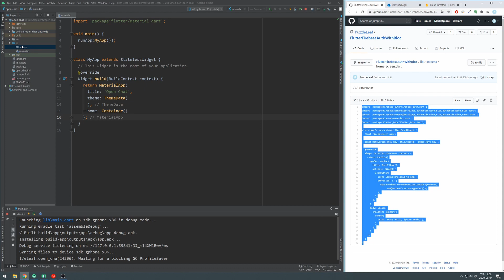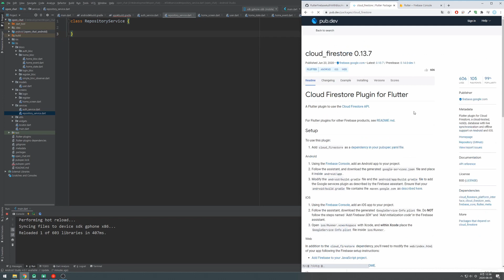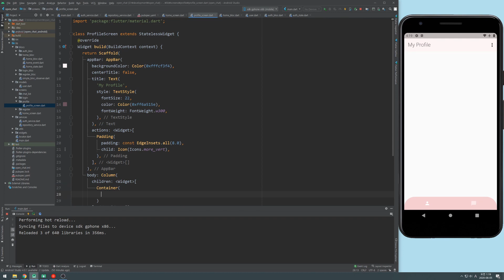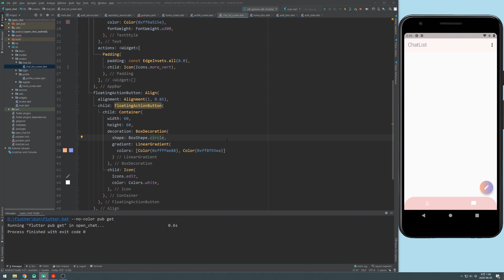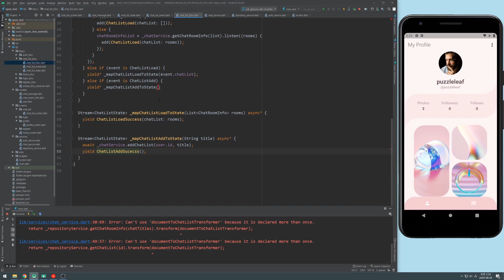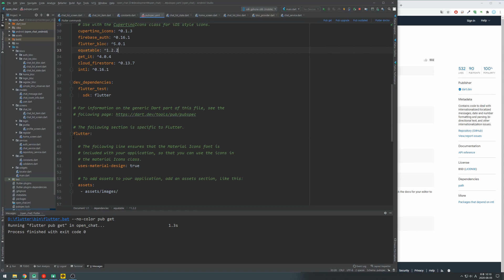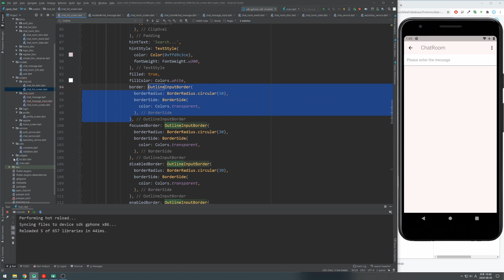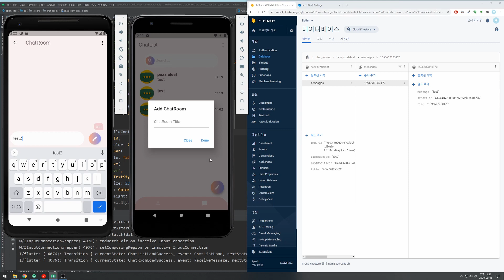Flutter Firebase Open Chat, Auth Base with Bloc - Speed Code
▶SourceCode
* Github

▶Reference
* Design

▶Packages
* flutter_bloc
A Flutter package that helps implement the BLoC pattern.

* firebase_auth
A Flutter plugin to use the Firebase Authentication API.

* equatable
Simplify Equality Comparisons

* get_it
This is a simple Service Locator

* cloud_firestore
A Flutter plugin to use the Cloud Firestore API.

* intl
Date/number formatting and parsing

▶Timestamp
00:00 - Intro
00:35 - Firebase Auth With Bloc
10:00 - HomeScreen, Bloc  RepositoryService
20:17 - ProfileScreen
28:51 - ChatListScreen, Bloc, ChatService
54:45 - ChatRoomScreen, Bloc
1:13:53 - Open Chat
1:14:36 - Firestore